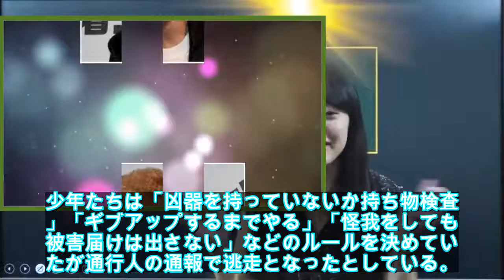河川敷で決闘したとして少年を送検 綾小路翔が「曲書ける」と反応 - ライブドアニュース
写真拡大　氣志團の綾小路翔が３０日、ツイッターを更新し、東京・足立区の河川敷で決闘を行ったとして少年２人が書類送検されたニュースについて「何だろう。グッと来てしまった」と率直な気持ちをつぶやいた。　綾小路は高校一年の少年２人が足立区の荒川河川敷で決闘を行ったとして書類送検されたニ